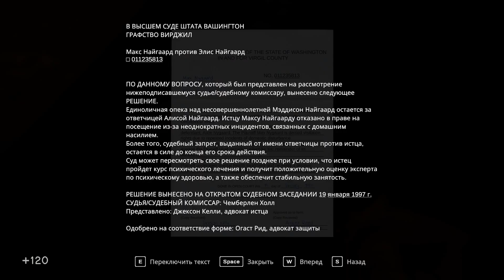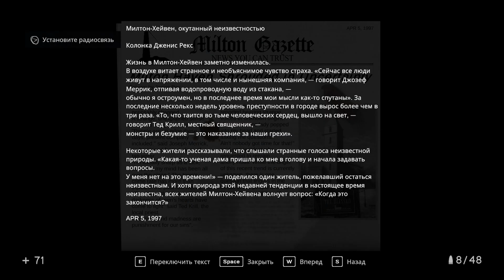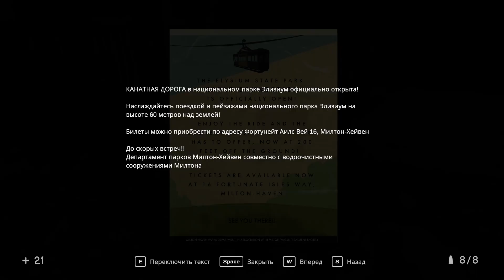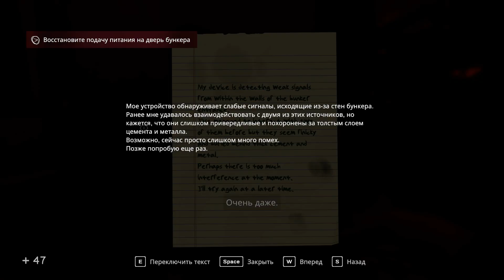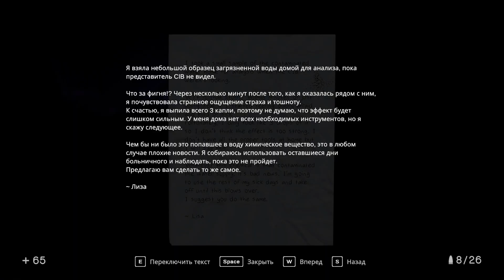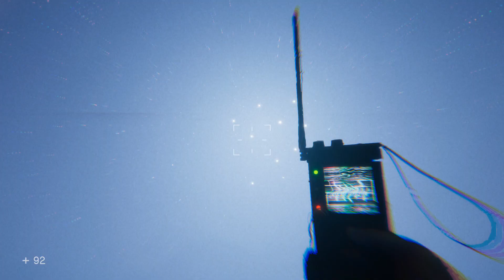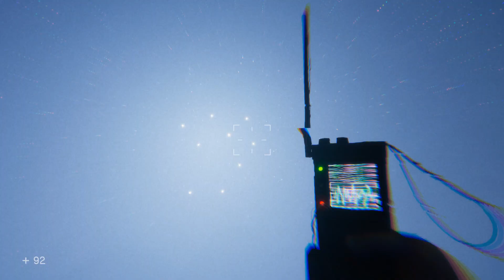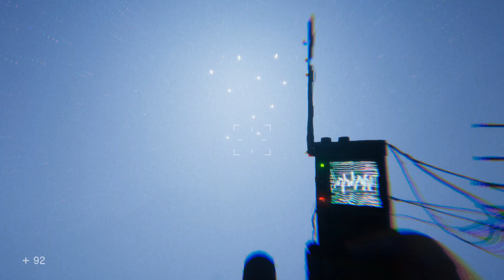In Sound Mind серия 09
Возвращение в офис. 4й пациент - Лукас Коул. Кассета Лукаса. Лес. Рация. Гигант...Что это? Военная травма Лукаса? Нужно попасть в бункер. 4 места для посещения на карте. Существо-вышка. Отголоски травмы на войне. Насосная станция. Первая цифра кода от бункера. Станция канатной дороги.